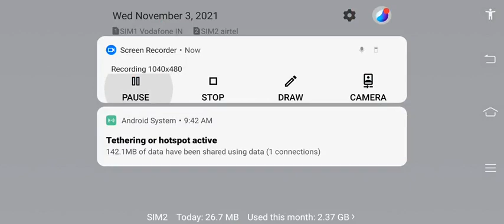tyrannosaurus rex hunting | edmontosaurus jurassic world the game | velociraptor dino hunting game